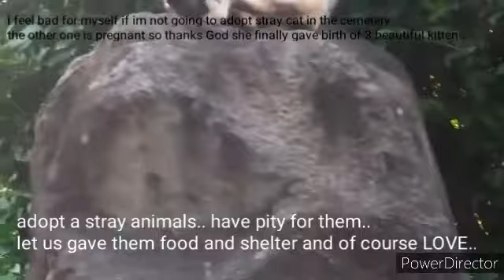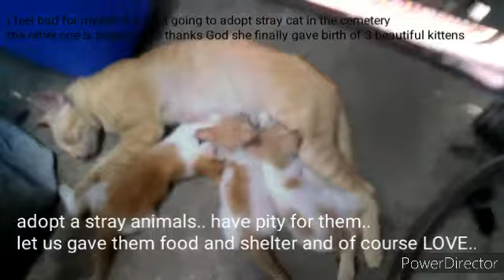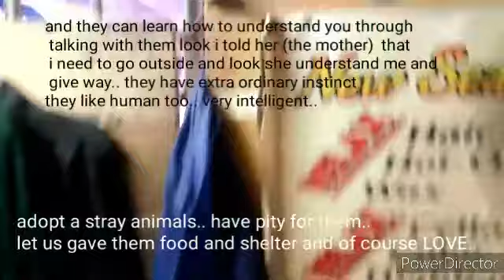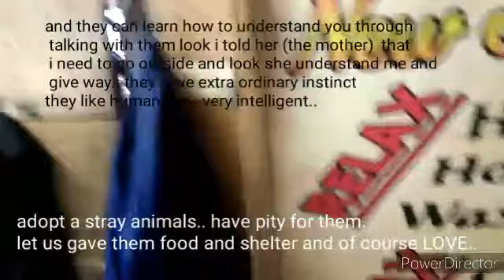PUSANG INA..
the cat mother . . even animals know how to love and care ..

 the cover song I used as a background music here was not mine and had no intention to own it..

it was Downloaded to other social media accounts.. edited and uploaded to my  YouTube channel

purely just for fun and entertainment porpuses only

avoid ourselves from copyrights..
to music and videos..

(must have our own original video/content)

the first  one is eneligible

and the other one is sharing..
the last one is ads Suitability

and we must follow the Community Guidelines..

avoid copyrightclaim..
community Guidelines violations/strikes

                  (WARNING)

AVOID OURSELVES FROM ACCOUNT DEMONIZATION AND THE WORST OF ALL ACCOUNT DELETION/MUTATION FOREVER